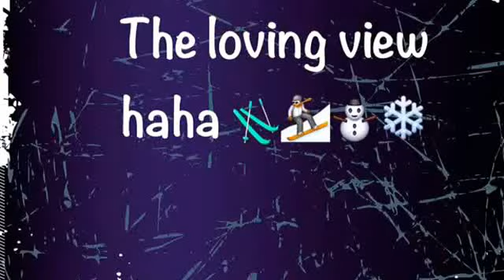⛄️The View ⛄️Winter we just love it.⛄️Rosa's Beauty Fashion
Ladies Just a fast view of my lovely view. You got to love it LOL LOL

~* Ladies Don't Forget About The Llist*~